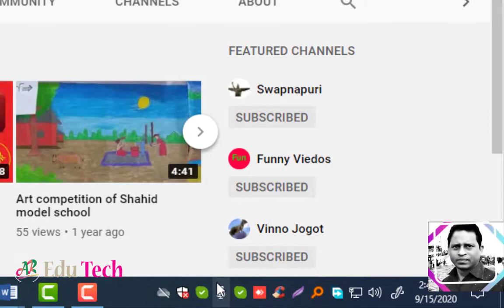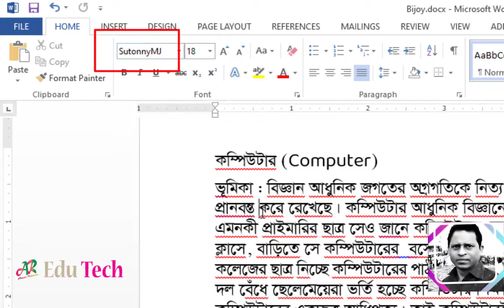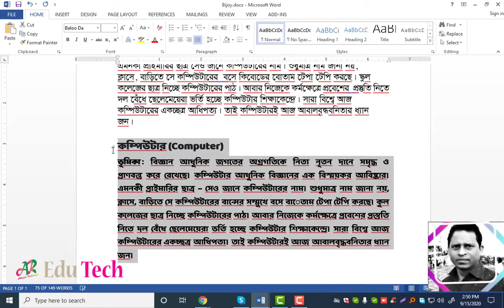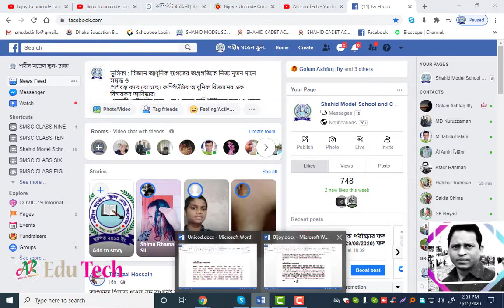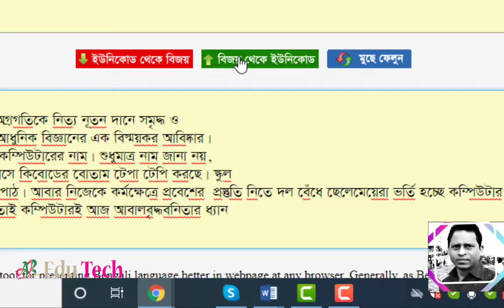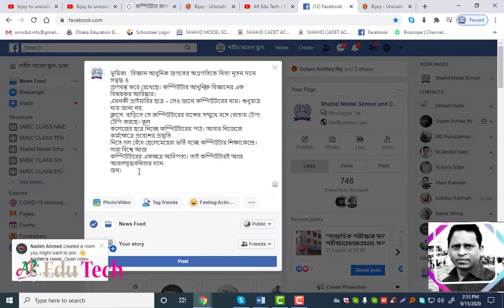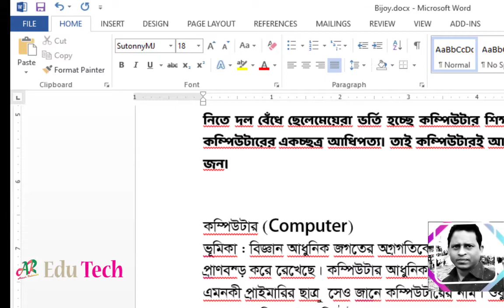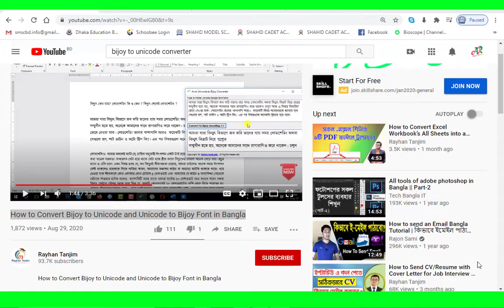Bijoy to Unicode || Bangla Tutorial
In this Video I will discuss How to Convert Unicode to Bijoy and Bijoy to Unicode. And how to use online websites to convert Bangla fonts easily.